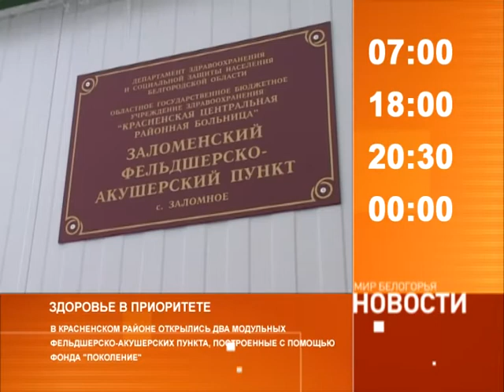Смотрите на «Мире Белогорья» сегодня, 22 ноября